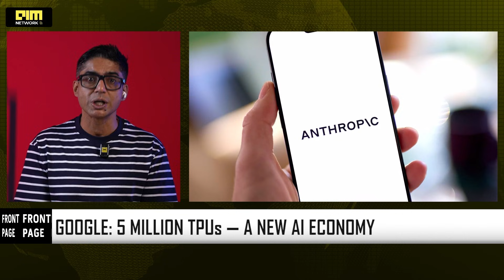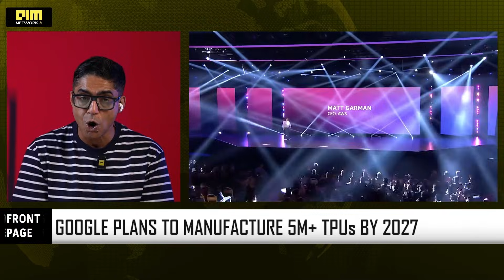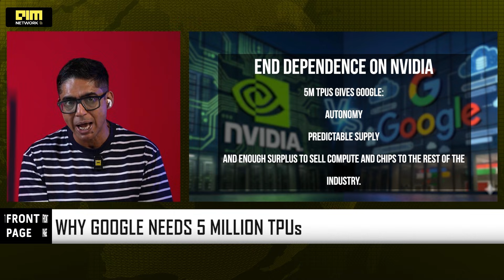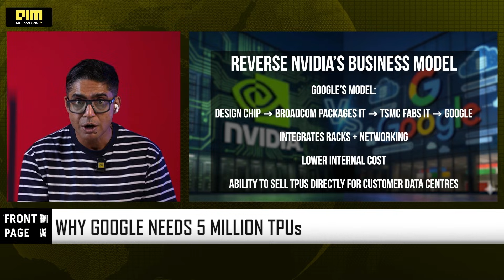The GPU Shortage Ends in 2027: Google’s 5 Million TPU Plan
Is the era of the $40,000 GPU coming to an end? 📉⚡️
In tonight’s episode of Front Page, we uncover Google's massive roadmap to deploy 5 million TPUs by 2027. We’re not just talking about internal chips anymore—Google is turning compute into a global utility, undercutting NVIDIA’s prices by nearly 50%.
From Anthropic’s 1-million-chip commitment to AWS entering the ring with Trainium3, the monopoly on AI hardware is officially cracking. We analyze why Jensen Huang is finally breaking his silence to attack TPUs, and what the "Ironwood" cluster means for the future of cheap AI.

🚀 In this video, we cover:
* The Number: Google’s plan for 5M+ TPUs & the "Ironwood" 42.5 ExaFLOP beast.
* The Deal: Inside Anthropic’s massive 1GW capacity agreement.
* The Economics: Why TPU v6e ($2.7/hr) is challenging the NVIDIA B200 ($6/hr).
* The Reaction: Jensen Huang’s "Gift Card vs. Cash" defense.
* The Third Player: How AWS Trainium3 is joining the price war.